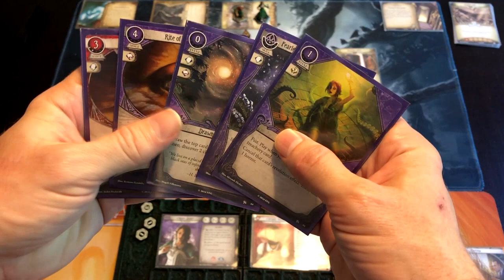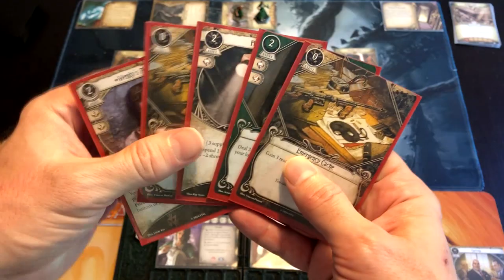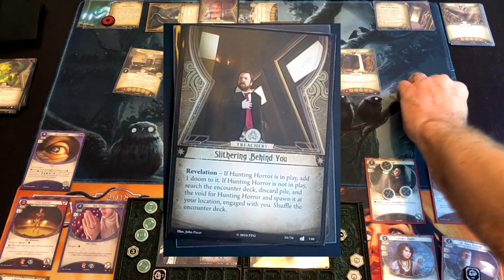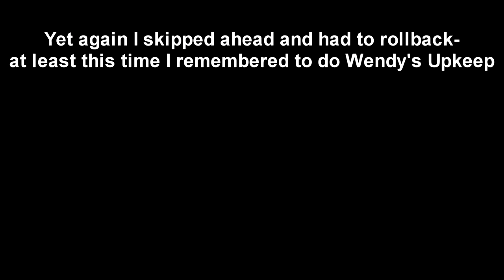Arkham Horror LCG- Miskatonic Museum (Progression) w/ Agnes and Wendy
Can Wendy and Agnes find the Necronomicon in the Miskatonic Museum?

Intended for newer players, this is a progression series, so the cards are all from either 2x Cores, or The Dunwich Legacy cycle.